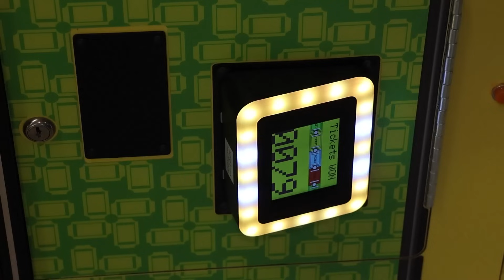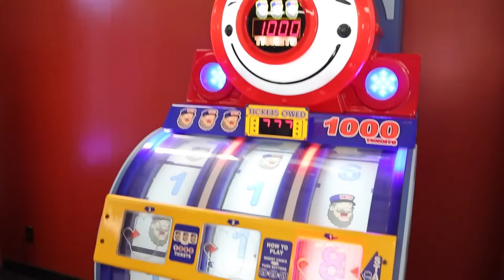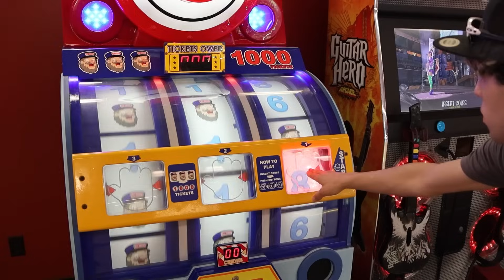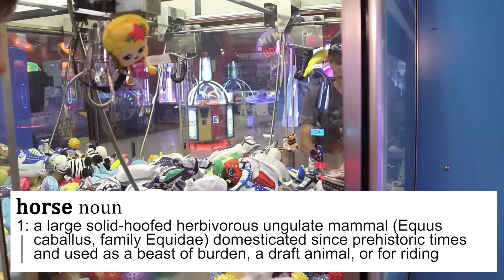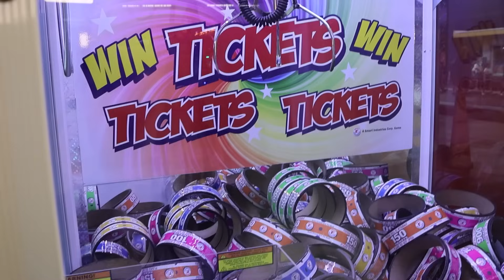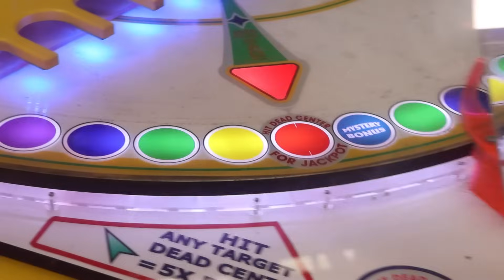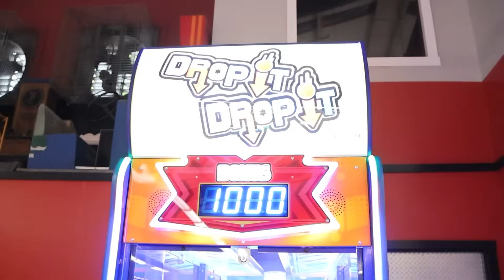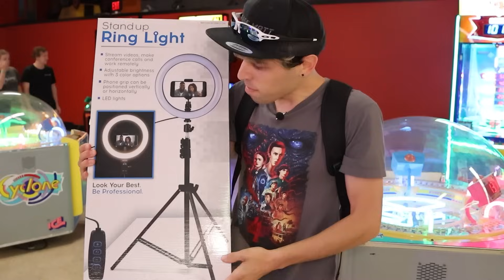I NEVER Won An Arcade Prize Like This...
I got $75 on my game card at the Kennywood Park arcade - I spend it all trying to win as many arcade tickets and jackpots as I can. I win some jackpots that I never won before as well as almost impossible ones! I then cash in all of my arcade tickets for a prize I never won before at the arcade! We even play some claw machines with some unique wins!